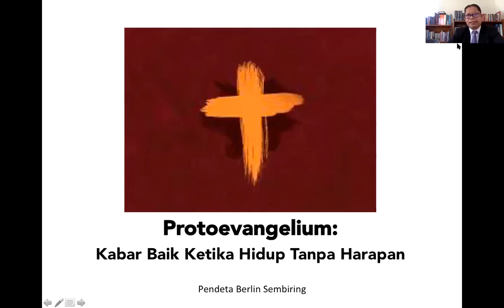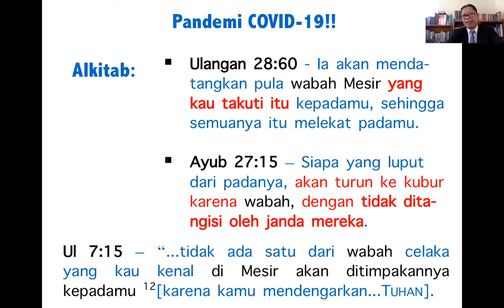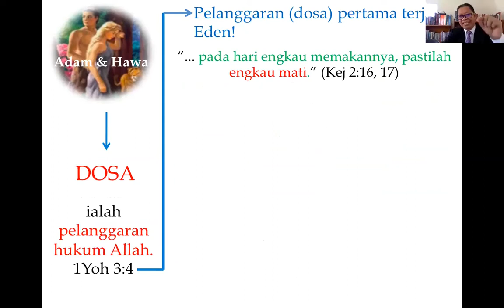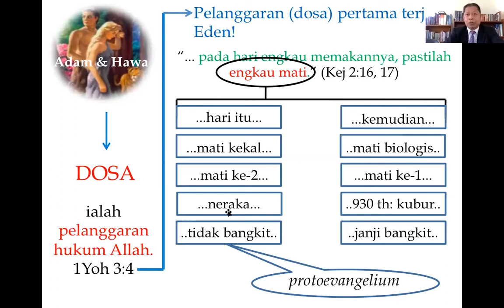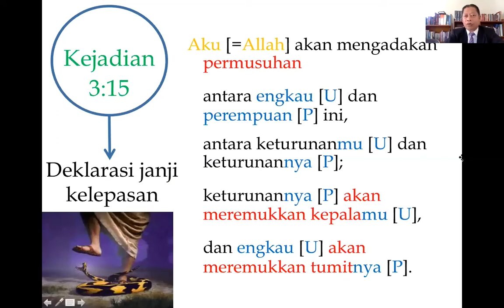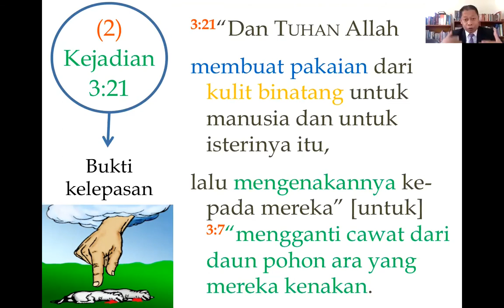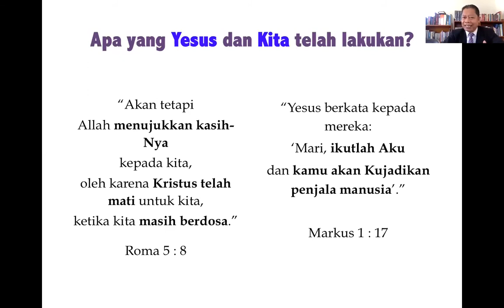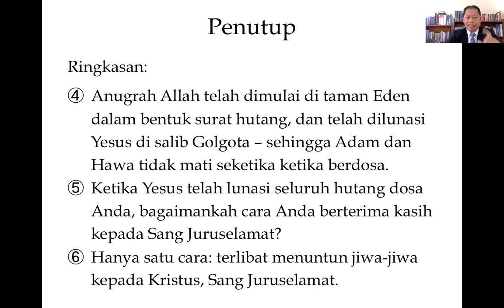Protoevangelium Khotbah Pdt Berlin Sembiring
Saksikan terus Video Bukit Zaitun, dan bagikan ke orang yang memerlukannya